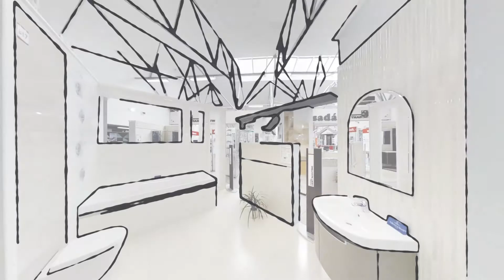Gulyás Tüzép- Komplex megoldás az otthonteremtésre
Több mint 10 ezer termék
Komplex megoldás az Otthon teremtésre
Hatalmas raktárkészlet